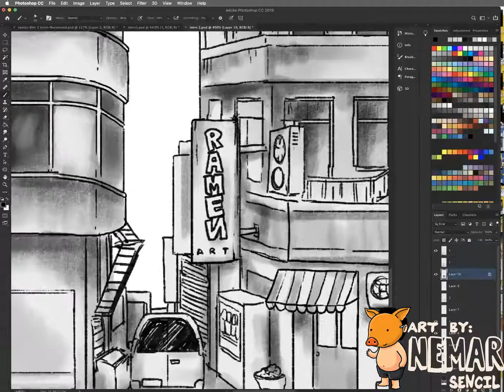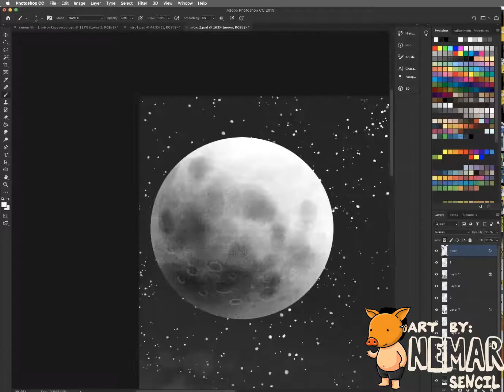My Animation process using Photoshop,Krita and After effects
hi huys..heres my sneak peak for my upcomig short animation (jHorror) using Photoshop for the background,krita for animation and After effects for compositioning.